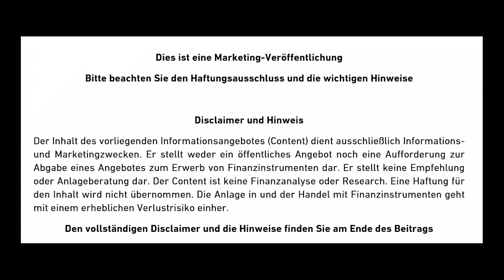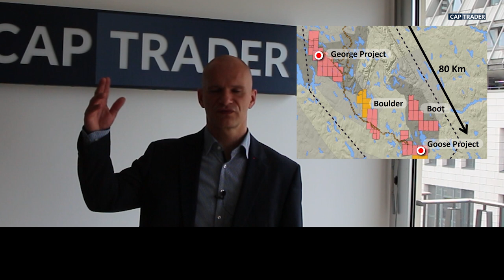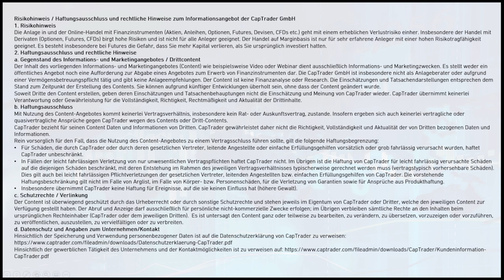SABINA GOLD & SILVER - CEO Bruce McLeod im Gespräch mit CapTrader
SABINA GOLD & SILVER ist ein kanadisches Unternehmen, welches im hohen Norden Kanadas versucht mit der Förderung von Gold zu beginnen. Die Haupttätigkeit des Unternehmens ist die Exploration und Entwicklung von Mineralgrundstücken. SABINA ist an der kanadischen Börse in Toronto notiert - mit dem Ticker SBB und ISIN: CA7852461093 und damit bei CapTrader in CAD handelbar. Webseite
Interviewpartner Bruce McLeod ist Director, President und Chief Executive Officer bei SABINA und hat als Bergbauingenieur über 30 Jahre Erfahrung in allen Bereichen der Bergbauindustrie. Zuletzt war er President & CEO von Mercator Minerals Ltd. Zuvor war er President, CEO und Director von Creston Moly Corp. sowie Gründer von Sherwood Copper Corp und Stornoway Diamond Corporation. Herr McLeod war 2009 Mitempfänger des AMEBC EA Scholz Award für herausragende Leistungen in der Minenentwicklung und konzentriert sich hauptsächlich auf Projektentwicklung, strategische Planung und Finanzierungsaktivitäten.
Hinweis: Dies ist keine Anlageberatung.